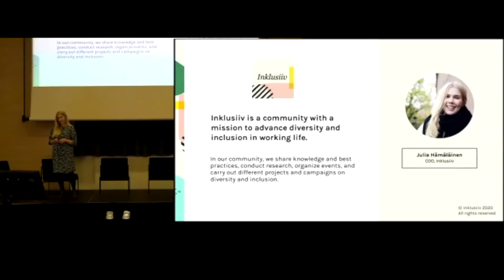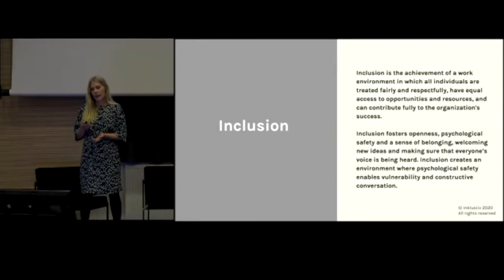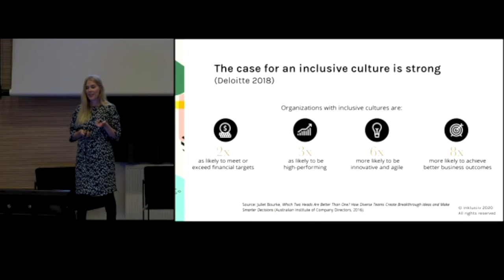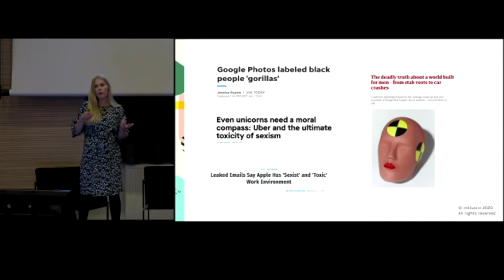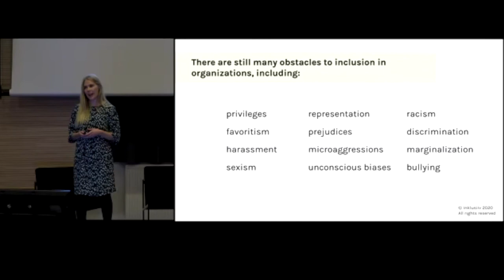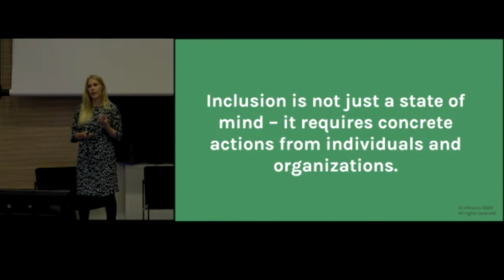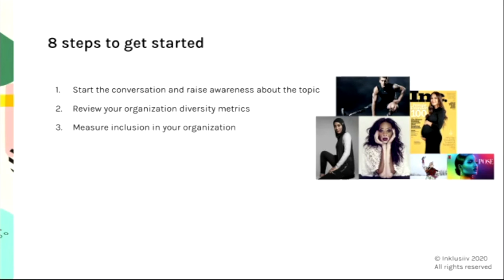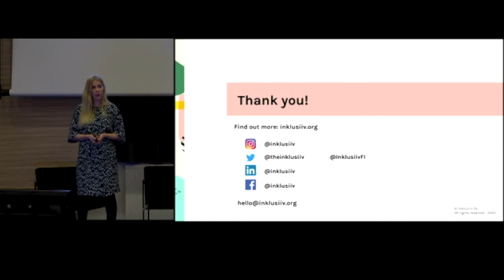Women in Entrepreneurship and Venture Capital: Keynote on diversity & inclusion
A keynote about diversity and inclusion by Julia Hämäläinen (COO at Inklusiiv).